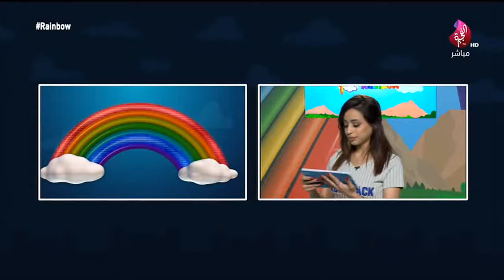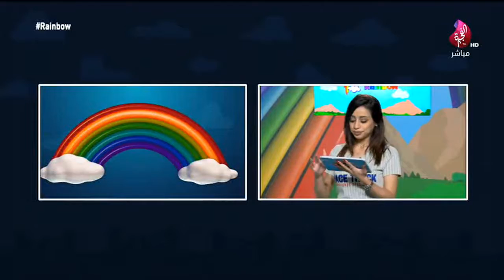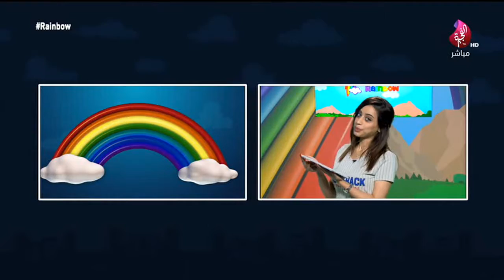برنامج Rainbow حلقة 198 تاريخ 03-02-2019 تلفزيون الفجيرة